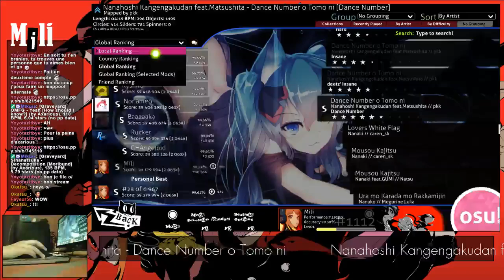Nanahoshi Kangengakudan feat.Matsushita - Dance Number o Tomo ni [Dance Number]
DANCE NUMBA O TOMO NI